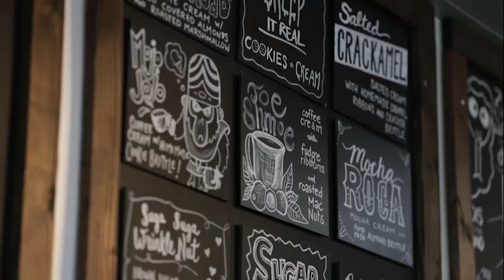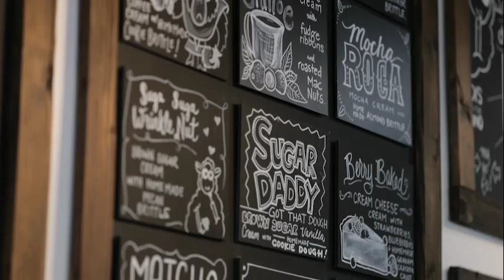La Pietra - Hawaii School for Girls - Black Sheep Cream Co.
While studying at La Pietra, Tasi Reid started a business for her Independent Project.